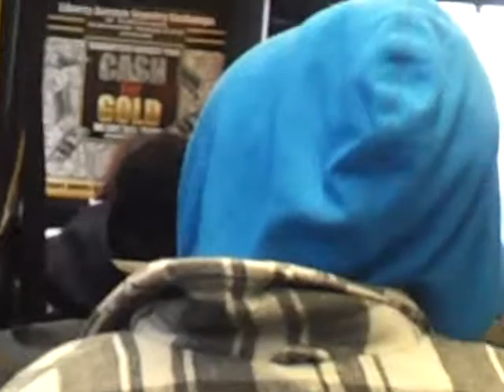Riding the 51 Carrick Live!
Riders on the bus go FIEND FIEND FIEND all thru the town.